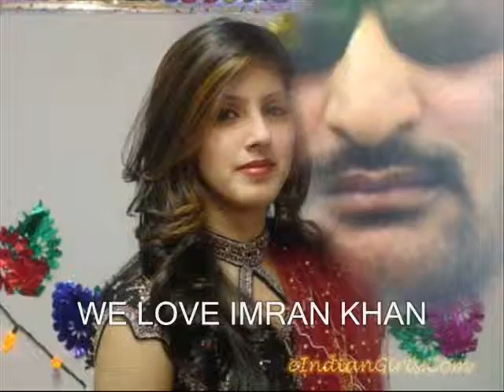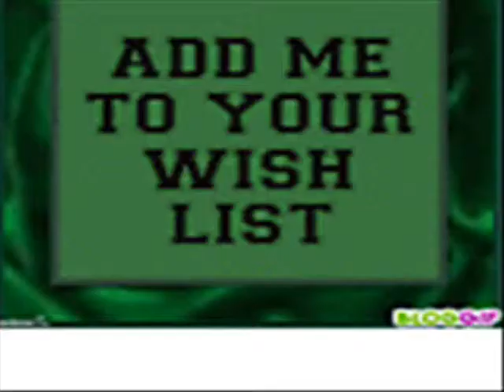new pashto song.D MOHD KHATTAK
IMRAN KHAN THE CHICE OF YOUT